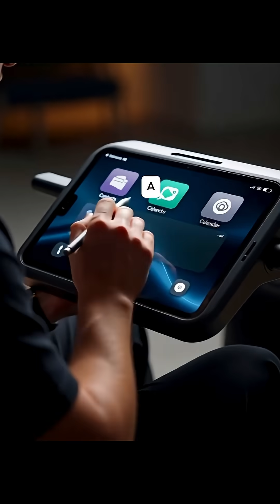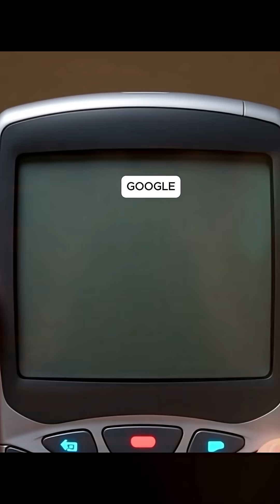The First Smartphone That Time Forgot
Before the iPhone…
Before Android…
Before the world even understood what a “smartphone” was — one device changed everything… and then disappeared from history.

In this video, we uncover the forgotten story of a groundbreaking invention created decades ahead of its time — a device with apps, emails, touch navigation, wireless communication, and a digital assistant… long before Apple or Samsung existed.

This is the unbelievable history of the first smartphone the world forgot — the device that predicted the future but never received the credit it deserved.